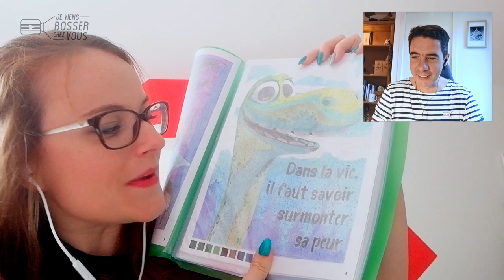Confiné chez Ludivine, secrétaire chez Bofrost à Paris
Le secteur alimentaire est en première ligne dans cette crise sanitaire. La livraison de surgelés à domicile en fait partie. Direction la région parisienne, dans ce 14e épisode Jeviensbosserchezvous confiné chez Bofrost, en compagnie de Ludivine. Secrétaire d'agence, elle est le pilier de l'organisation de son équipe et des tournées de livraison, mais aussi un lien direct avec la clientèle 😉
Quel est l'objet de son quotidien ? Découvrez son quotidien et toute son énergie qui ne m'a pas laissé de glace dans cette vidéo...

❄️ Bofrost* est le spécialiste du surgelé à domicile en Europe depuis 50 ans. En France, le groupe compte 500 collaborateurs répartis sur 15 agences commerciales : Lille, Paris, Metz, Nancy, Nantes, Strasbourg, Mulhouse, Voujeaucourt, Bonneville, Lyon, Marseille, Montpellier, Toulouse, Bordeaux et Saintes.

👉 Ils recrutent chez Bofrost, POSTULEZ ! ⤵️

🆕 Cette série vidéo s'invite chez vous, en mode confiné 😷🤳
Notre objectif de chez nous : prendre ensemble des nouvelles de celles et ceux qui bossent partout en France, vous faire partager leur quotidien, leur organisation et adaptation, les remercier et les encourager aussi...
📲 Restons connectés 👍

📝 VOUS AUSSI, likez, partagez et commentez cette vidéo pour nous dire comment vous bossez pendant ce confinement lié à la crise sanitaire du Covid-19 !